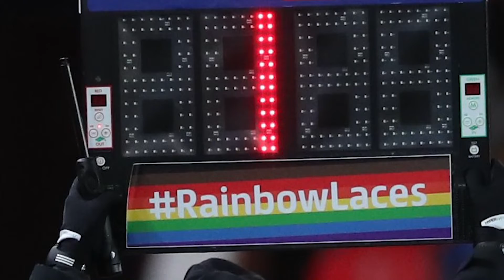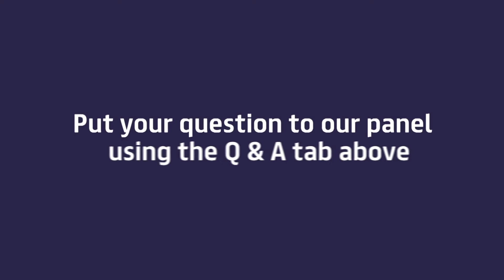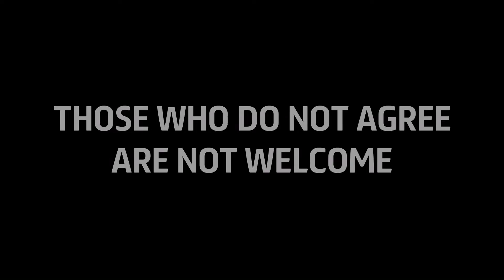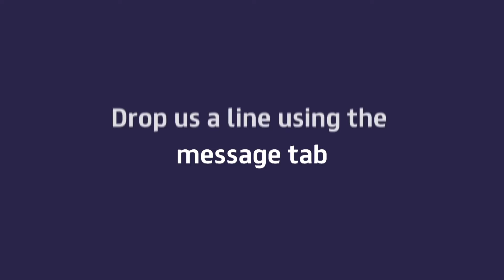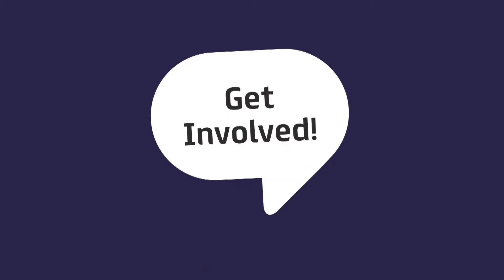RE-WATCH: The EFL's first LGBTQ+ Fans Forum!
Ahead of Rainbow Laces Day, the EFL held its very first LGBTQ+ Fans Forum, hosted by Sky Sports' Mark McAdam